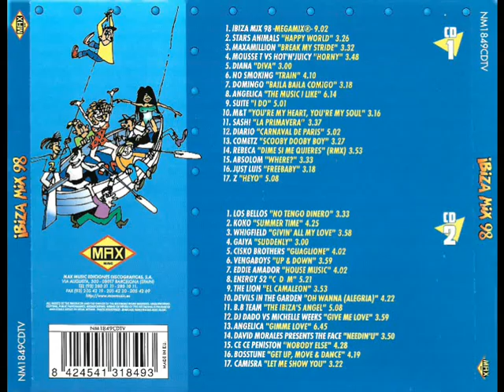34- Camisra - Let Me Show You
Disco: Ibiza Mix 98
Mezclado: Mixed by Mike Platinas
Año: 1998
Formato: Cd
Discográfica: Max Music
Pista: 34- Camisra - Let Me Show You